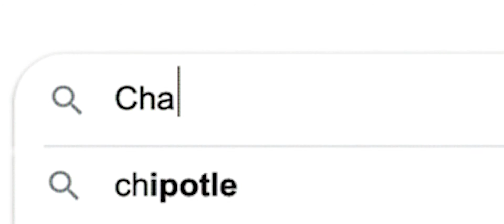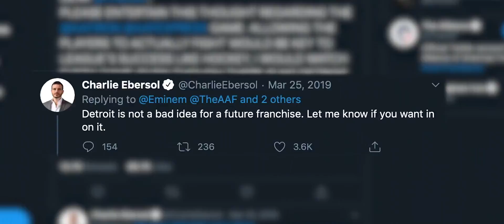Alliances Broken: Official Trailer (2021) | Aaron Evans, Alex Orendorff, Benjamin Sturner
Alliances Broken is a documentary film that shares the stories of staff members and players who were affected first hand by the wake of the AAF. After only 3 months of play, the league burned through $250 million.